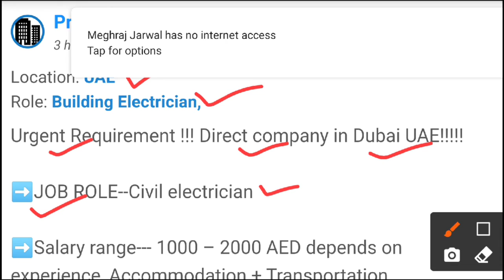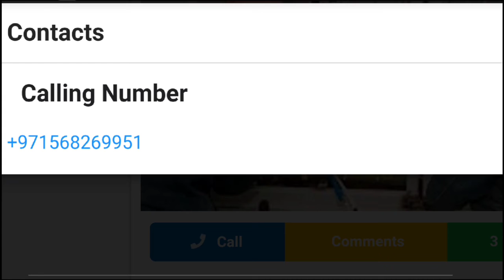5454 - JOB IN UAE | Prospace Interior Decoration LLC ➡️JOB ROLE -Civil electrician➡️Salary - 1000AED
3...   .Company Name :Prospace Interior Decoration LLC

➡️JOB ROLE -- Civil electrician

➡️Salary range--- 1000 – 2000 AED depends on experience, Accommodation + Transportation